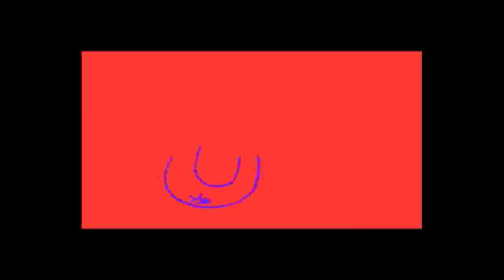Crank Dat BubbleGum Music Video Better View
Music Video by BABY T Music Sampled by Felony Music(Super Producer)